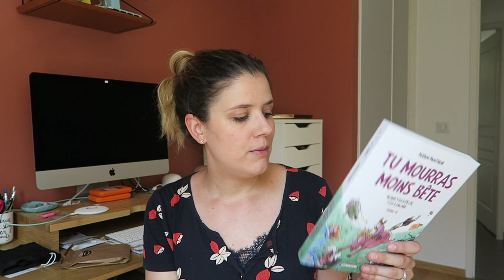The FIVEorites #23 | Fempo, This is us, "Tu mourras moins bête"...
Liens utiles :

→ -10% sur votre première commande avec le code MARIEL10

– Friteuse Actifry*